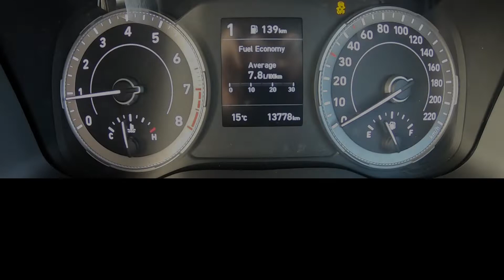2020 Hyundai Venue 1.0T acceleration +Racelogic data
Racelogic PerformanceBox results for a MY20 HyundaiVenue 1.0T (88kW) 7-speed Automatic